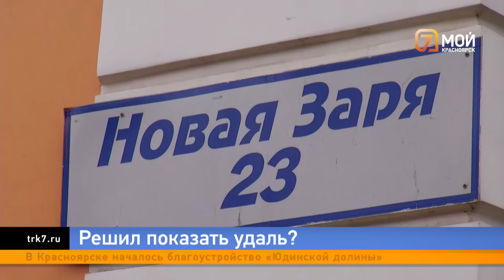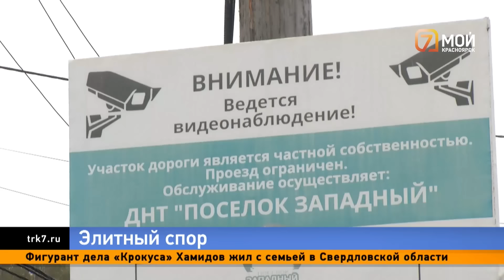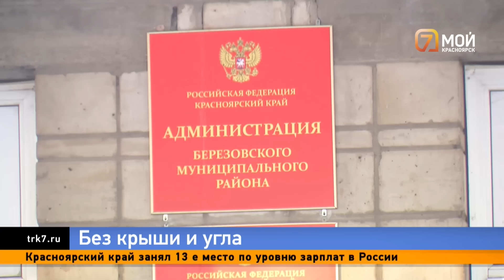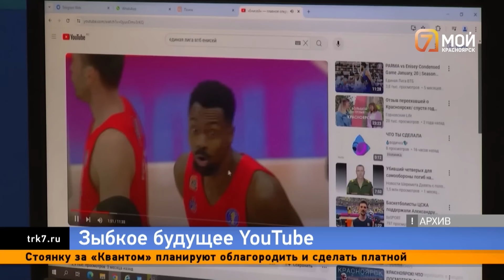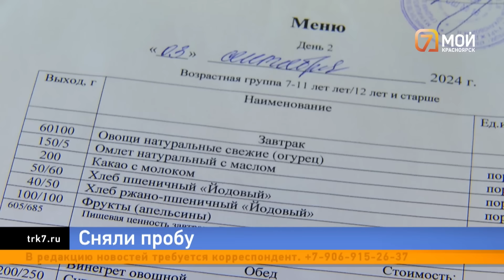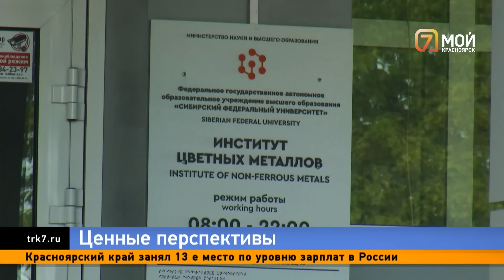Семья с детьми оказалась на улице, избиение подростка, новый потоп в Красноярске